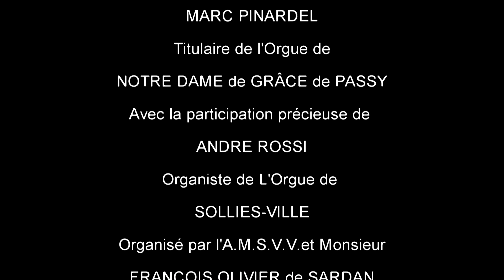Vincent DUBOIS,Marc PINARDEL et André ROSSI Extrait 1!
Premier extrait de ce concert ouvert par Vincent DUBOIS sur un thème d'Ennio MORRICONE!!(Improvisation totale!)